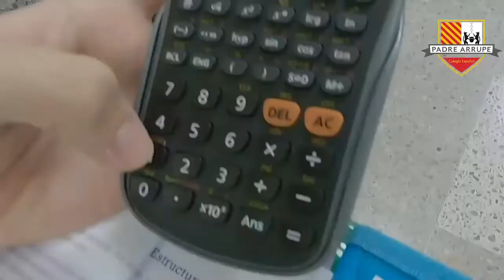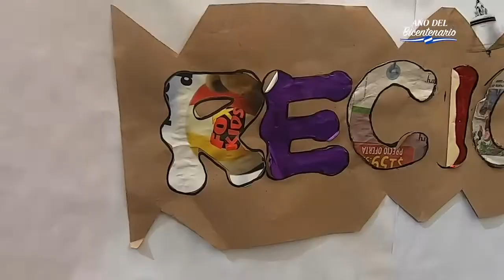S13 C38 "CADENA DE PALABRAS"